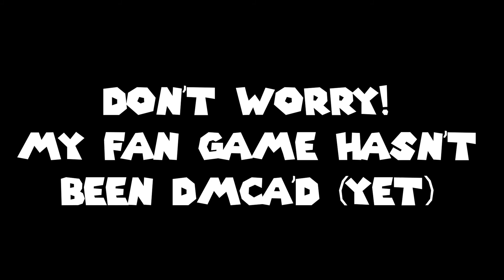Literally Nintendo Right Now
Nintendo perplexes me.

Super Mario World the Second is fine! At least for now.